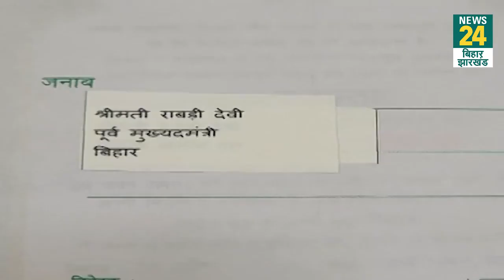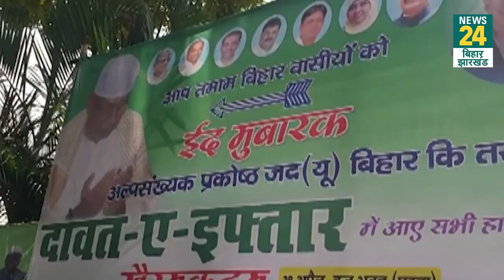Bihar: CM Nitish के Dawat-e-Iftar में Lalu परिवार को न्योता,क्या है CM के रिटर्न गिफ्ट का राज?